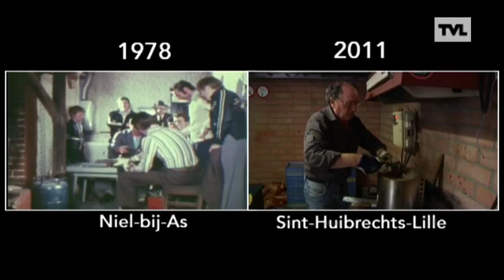HET OUD LIMBURGS SCHUTTERSFEEST - OVER KOGELS EN BUKSEN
9.000 euro. Dat is de prijs voor een volledig handgemaakte Michel Hendrix buks. En ook de kogels, bölkes, stokjes en uniformen zijn echte handenarbeid. Dat weten ze ook bij schutterij Sint-Sebastiaan in Sint-Huibrechts-Lille, bij Neerpelt. Het tweede deel in onze reeks over het Oud Limburgs Schuttersfeest.